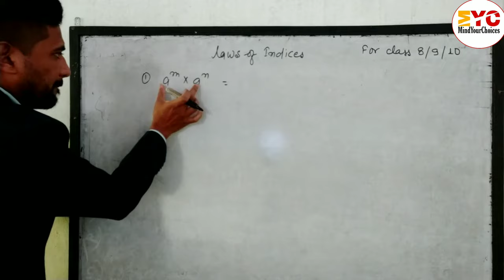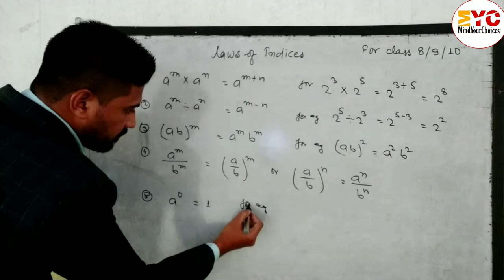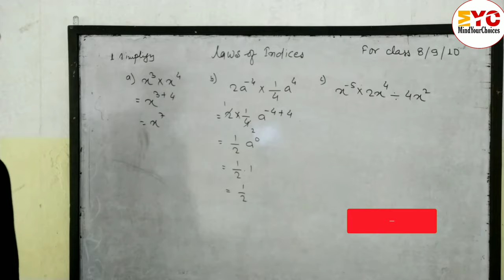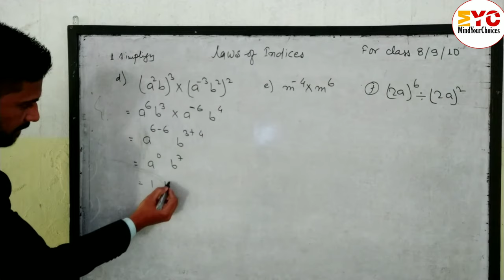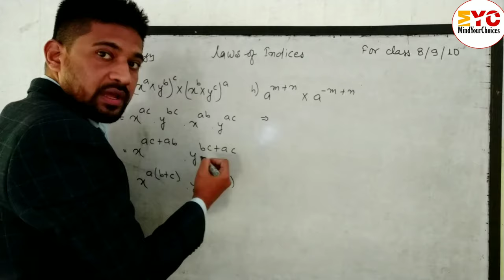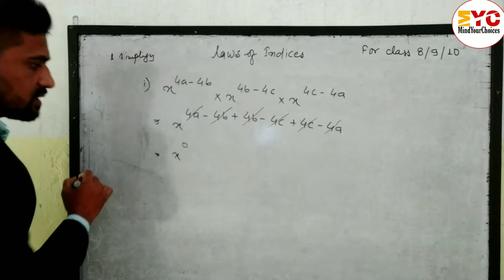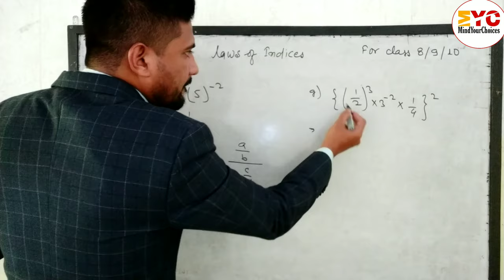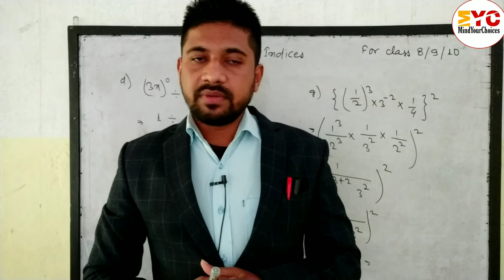Laws of Indices Class 8 | Law of Indices Class 8 /Law of Indices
In this video we will learn laws of Indices with example and some problems which helps you to understand the basic concept of laws of Exponents.

This video is related with these topic👇
laws of indices
laws of indices class 8
law of indices class 8
law of indices
laws of indices class 9
law of indices class 9
indices class 9
laws of indices class 10
indices class 10
rules of indices
indices
indices math
law of indices class 10
indices class 8
class 8 math law
class 8 math law of indices
indices laws
simplify
simplification
mindyourchoices
law of indices class 8 simplify
laws of indices maths class 9
laws of indices class 9 in nepali